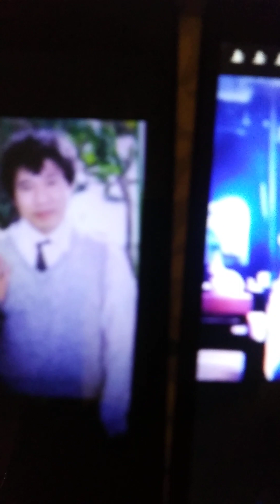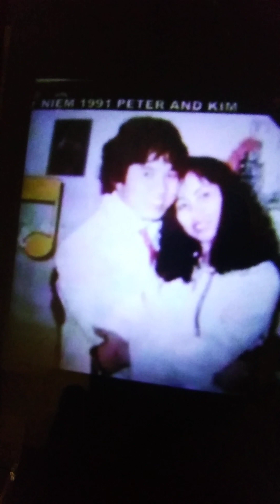Mot tinh yeu/tg Duc Huy/hat trinh bay/hinh gd luu niem/Peter vu Truong